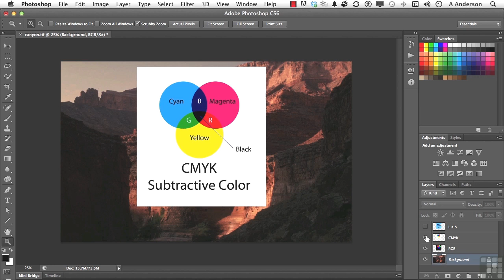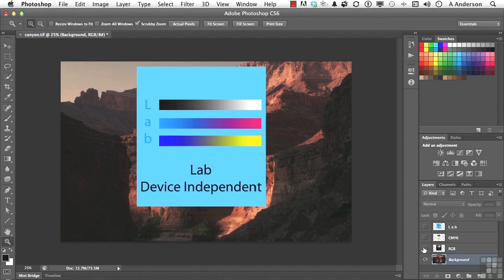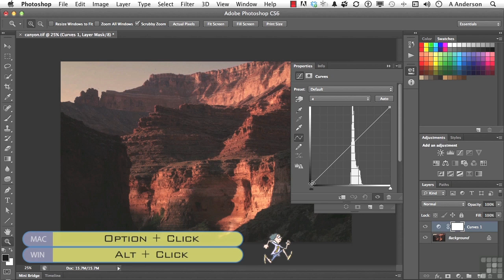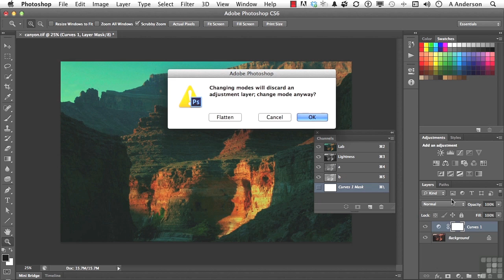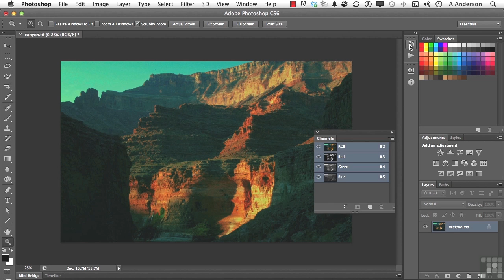19 07 Adding Color Vibrance With Lab Color And Curves